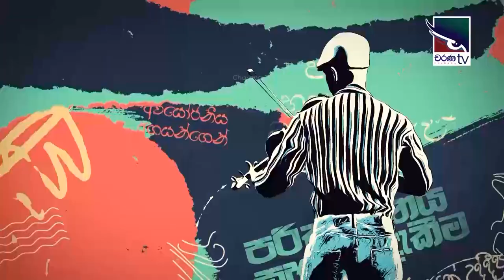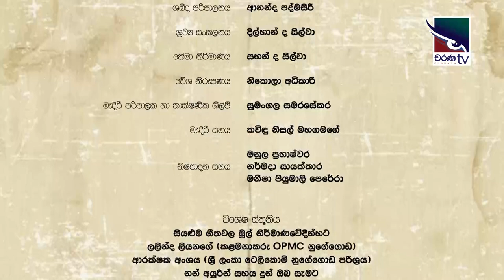Jayantha Amarasinghe | Kavi 10ta Gee Dahayak | ජයන්ත අමරසිංහ | කවි 10ට ගී දහයක්